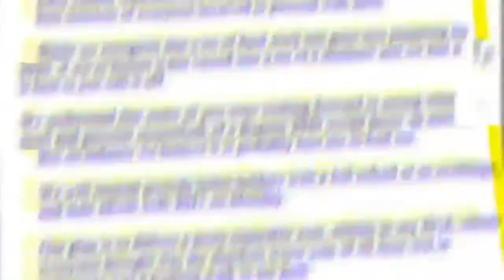Perspective | Episode 2 | Are Men Failing the Family?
A candid conversation about current affairs from a Christian perspective.

In this episode we explore if men are failing the family. Many people were raised by women and never experienced having a present father. What should the Christian perspective be?

Let's explore.

Links